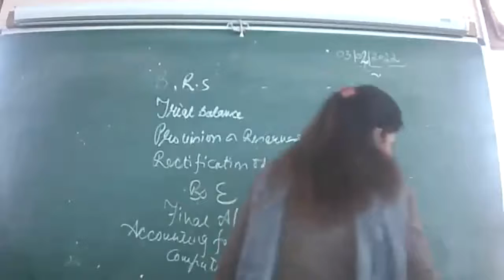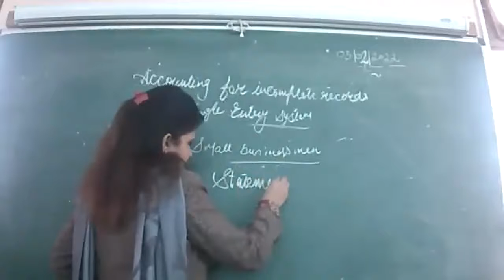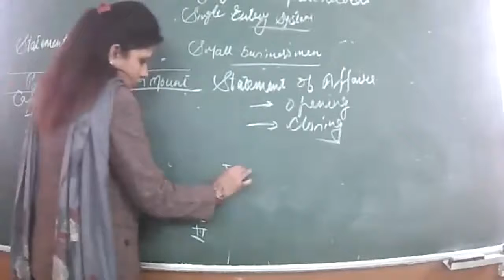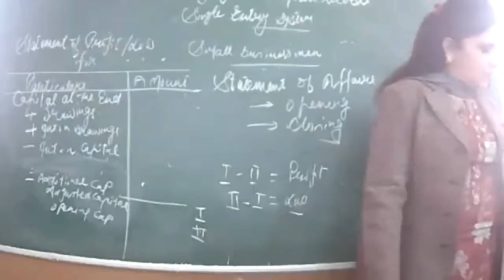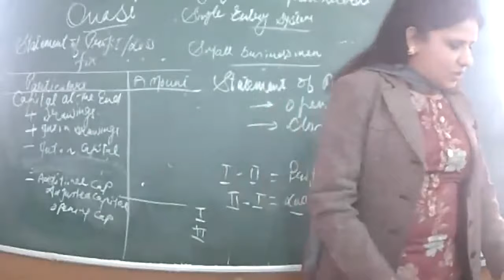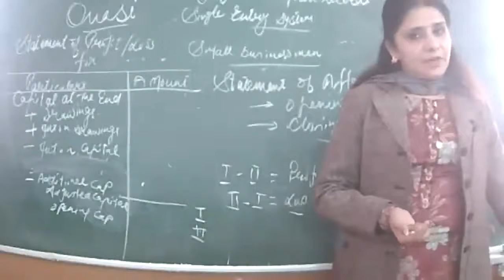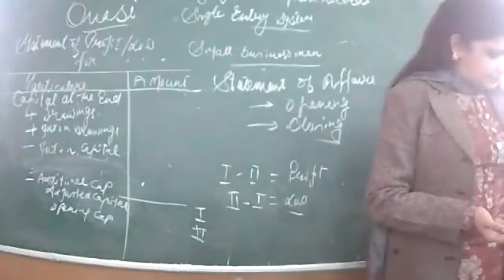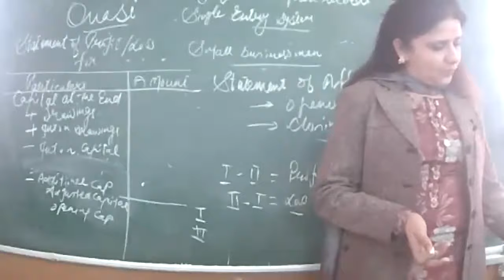3-2-22 XIC ACCOUNTANCY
ACCOUNTING FOR INCOMPLETE RECORDS